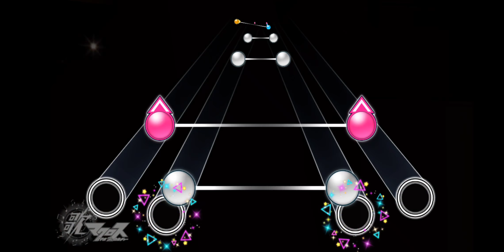Uta Macross Archive Project - Macross 7 - DYNAMITE EXPLOSION - Extreme